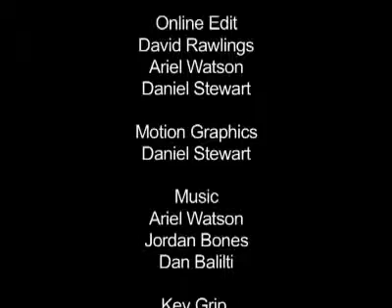Israel Vision Magazine – People in places pt. 2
Dr Jay and Meridel Rawlings interview Rabbi Maya Lebovitz, the first female rabbi in Israel. Lebovitz tells about her work as a Rabbi and the many aspects that come along with her job.